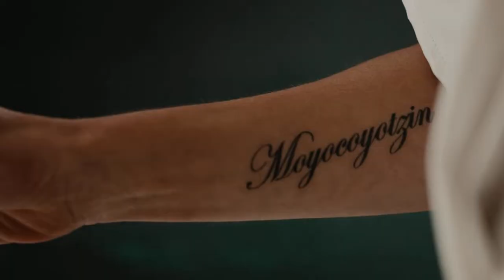Queen of the South Trailer Deutsch German Netflix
German Trailer Queen of the South Netflix